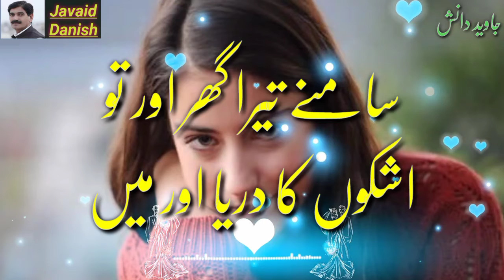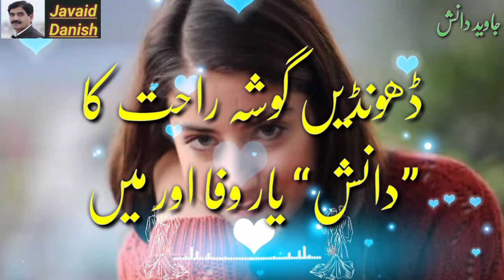اردو غزل|غم کی گھور گھٹا اور میں|Urdu ghazal|Gham ki ghor ghata aur main|Javaid Danish|sad poetry|g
Urdu HeartTouching and Sad Poetry Javaid Danish | Sad poetry | 2 line Urdu poetry |
2 line Sad Harjai Poetry and Bewafa Poetry | Saraiki Poetry | 2 Line Saraiki Poetry | Saraiki Ghazal | Saraiki Shayari | Best Saraiki Poetry Collection |Javaid Danish

Voice By: Javaid Danish

Edit By : Javaid Danish

Producer : Javaid Iqbal Danish

Label : Javaid Iqbal Danish

Production : Javaid  Iqbal Danish

I Declared that All the Slide show
Belong to me. All the Photos Are Taken From Google Imge Search and Using the advanced image Search Option . All Images
were Fairly used During The Making Of This Video For Education Purposes . We Do Not Mean To Victimize Anybody Emotionally .
This Beautiful and Related Pictures .

Urdu mukamal beautiful kalam

beautiful ghazal

gham ki ghor ghata aur main
Barish  taiz  hava  aur main

Shab bhar jhankein khirki sy
Jalta aik Dia  aur main

Samny taira  ghar aur tu
Ashkon  ka dariya aur main

Dhodein us ko sakhiyon mein
Mairi aankh  dua aur  main

Jagy hava  ki dastak  par
Mairy  Dil ki sada aur main

cheiein us ki zulfon ko
Chanchal  mast saba aur main

Mil kar kheily gaon mein
Yar ki shokh ada aur main
dhondein gsha rahat ka

Danish Yar  Wafa aur  main

Javaid Iqbal Danish

خوب صورت اردو غزل

عمدہ بندش

چُست مصرع سازی

خیال کی پُختگی

اُستادانہ رنگ

اردو غزل

غم کی گھور  گھٹااور  میں
بارش  تیز  یوا  اور   میں

شب بھر  جھانکیں کھڑکی  سے
جلتا ایک  دیا  اور  میں

سامنے تیرا گھر اور  تو
اشکوں کا دریا اور میں

ڈھونڈیں اس کو سکھیوں میں
میری  آنکھ  دعا  اور  میں

جاگے ہوا کی دستک  پر
میرے دل کی صدا اور میں

چھیڑیں اس کی زلفوں کو
چنچل شوخ ہوا  اور  میں

مل کر کھیلے گاٶں  میں
یار  کی شوخ ادا اور میں

ڈھونڈیں گوشہ راحت کا
دانش  یار  وفا  اور  میں

جاوید اقبال دانشؔ

Young pakitani poet

Javaid Iqbal Danish

masharqi Tehzeeb key rang